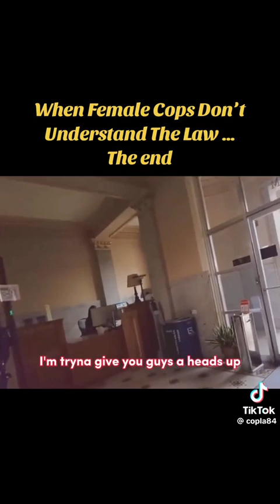The Cubs do Walkashame because they know they’re wrong ￼